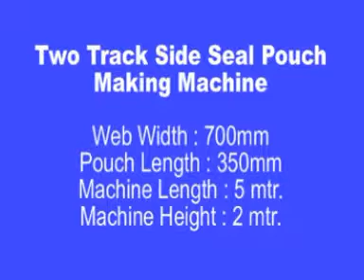Pouch Making machine side seal two up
this machine can make two up pouch